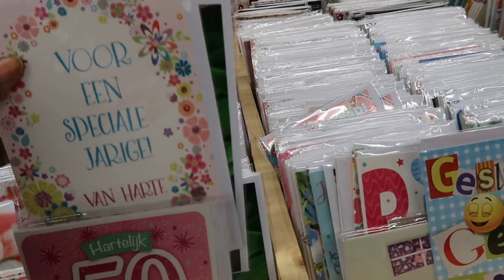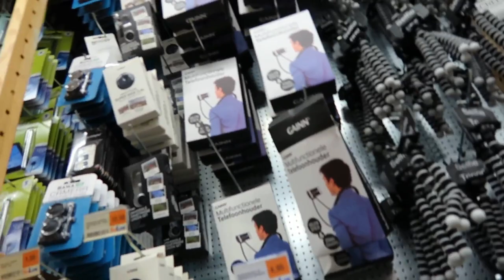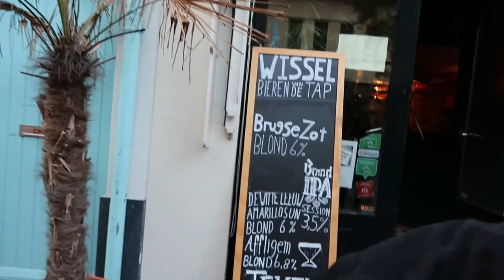SHOPPING VLOG WITH THE CANON G7X MARK II IN 2019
Trying out my new vlogging camera in a holland shop netherland